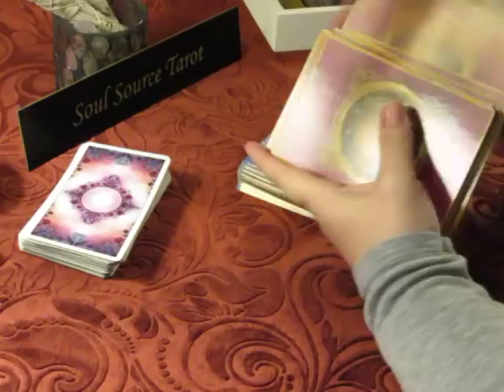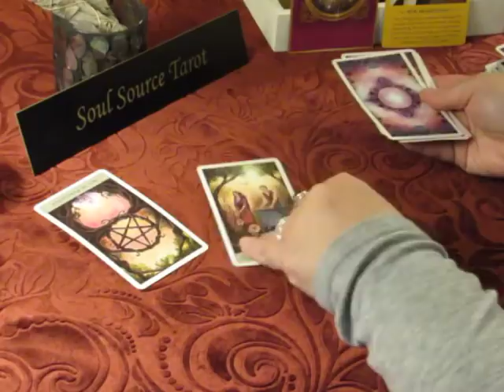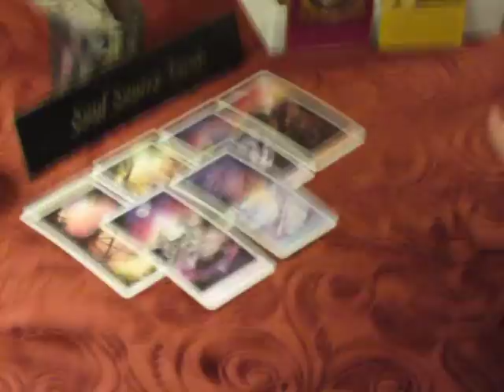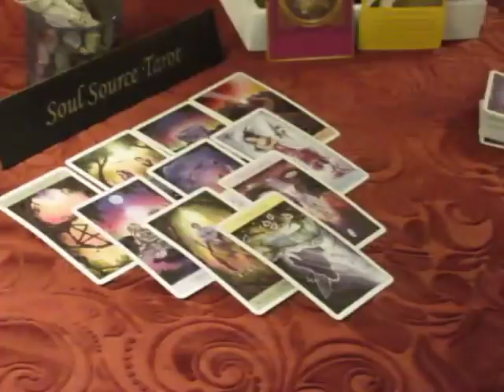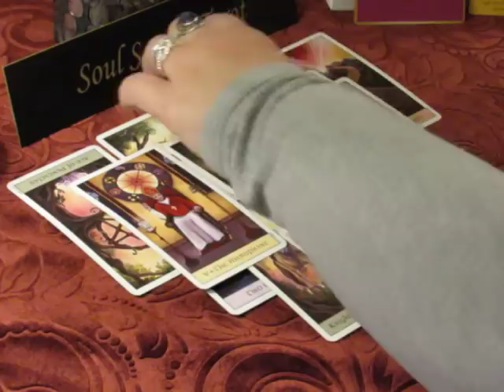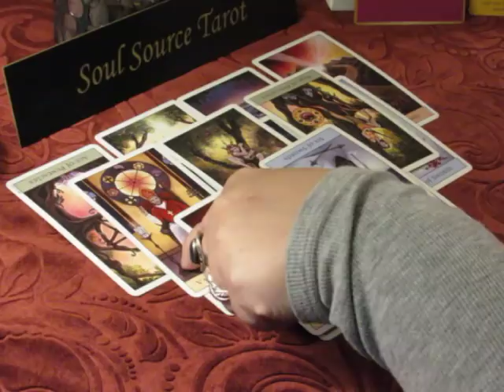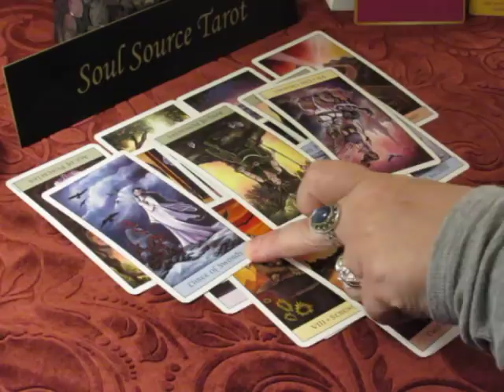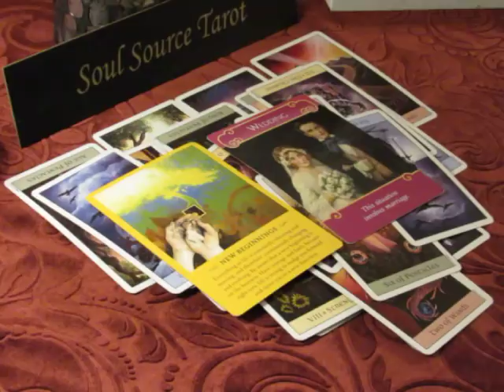~Pisces~Love~A New Opportunity for Love~May 7 to 15, 2018 Pisces May Tarot Reading